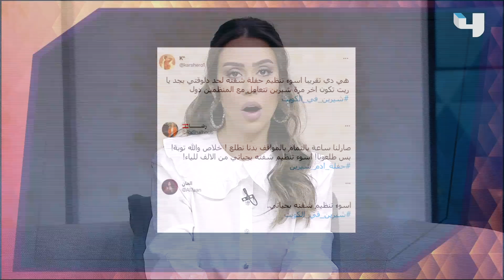شيرين عبد الوهاب تثير الجدل بإطلالتها في حفلها الأخير بالكويت